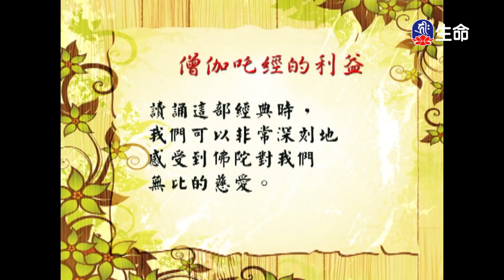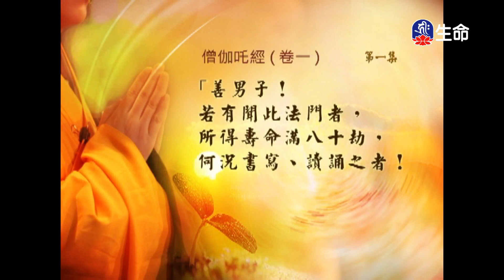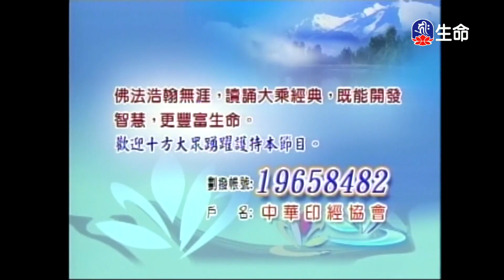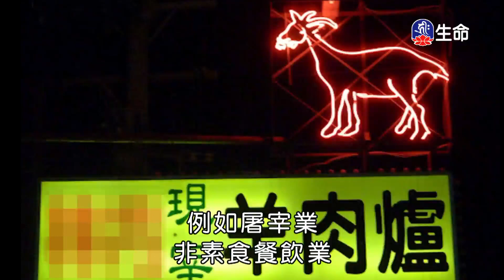經典讀誦_(lifetv_20231105_04：30)